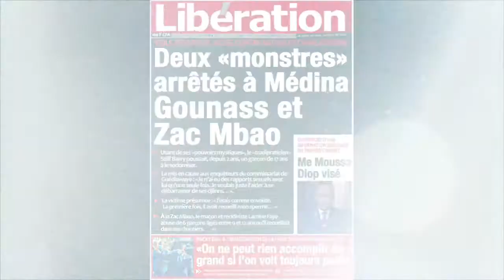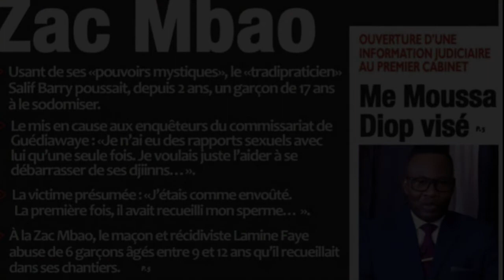2 monstres arretés á Medina, Gounass et Zac Mbao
2 monstres arretés á Medina, Gounass et Zac Mbao